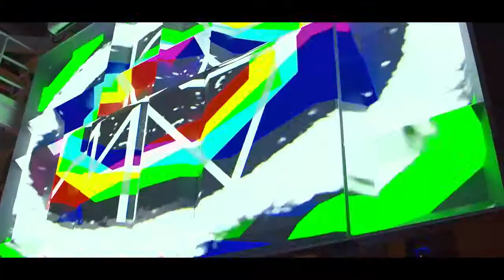Justin Thompson Visuals projection mapping creation "theWall" at ROOF on theWit hotel at NYE 2014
Justin Thompson Visuals brings events, brand activations, nightclubs and spaces to life through the use of projection mapping and LED visual technology. Seen here is a custom projection mapping visual installation Justin Thompson created for Chicago's #1 nightclub and top ranked rooftop in the world ROOF on theWit at least year's New Year's Eve party.

Do you have a nightclub, space or special event that could use some exciting visuals?